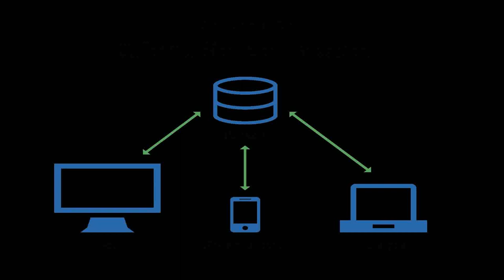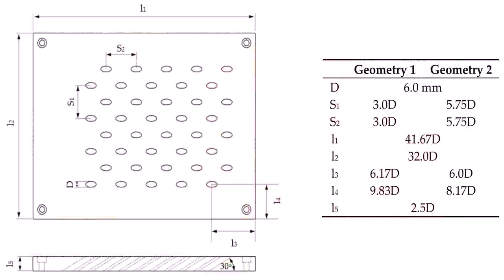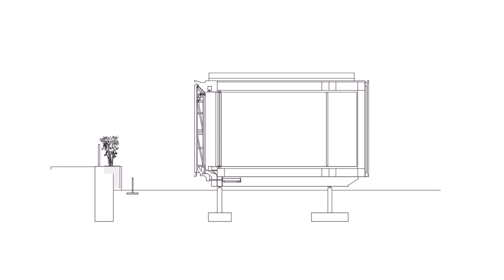Small House Plans One Storey